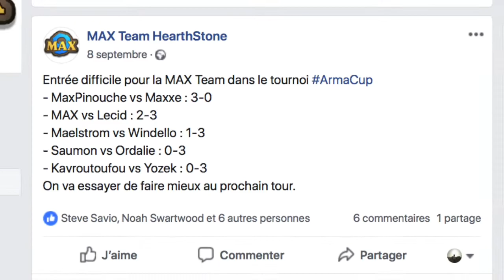Best of MAX Team #4